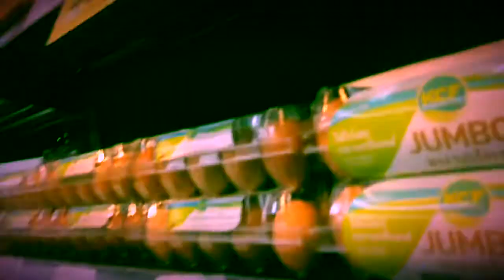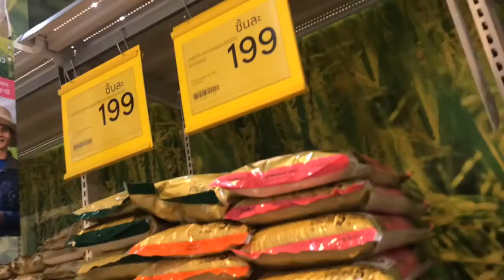Wife knows best?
Grocery secret!